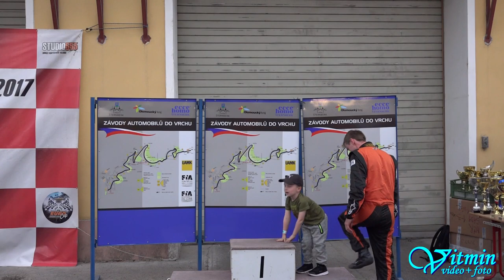Radek Krakovič - Fiks 09RK - Ecce Homo II 2017 Šternberk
Radek Krakovič s vozem vlastní konstrukce skončil celkově třetí v České trofeji a ve třídě E2H SS 1400 bral zlato.